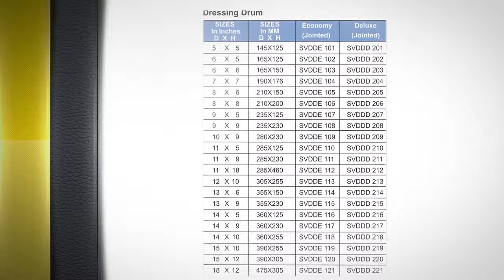Dressing Drum S.S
Product Video :  Dressing Drum stainless steel

Manufacturer & Supplier : Sareen Surgical Products, Delhi, India

Brand Name: LifeX